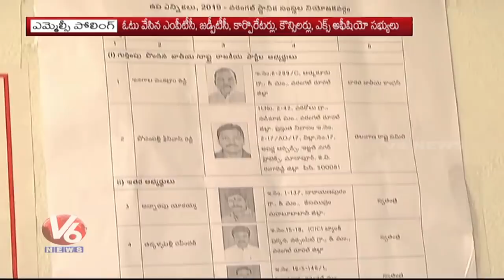MLC Polling Peacefully Ends In Telangana | V6 News